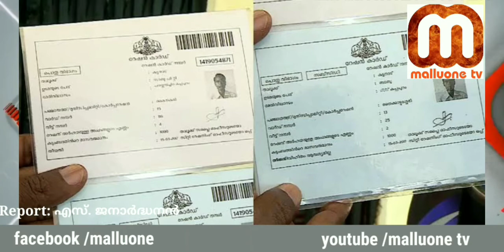Ration card application in Akshaya center soon